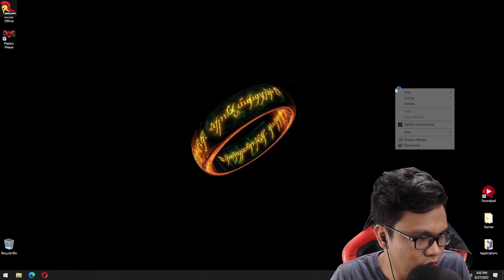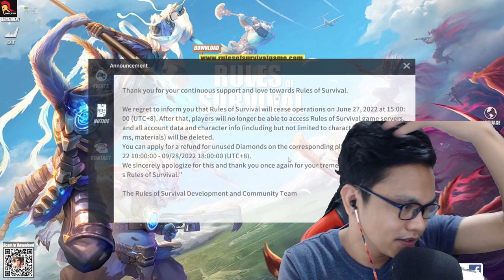"THANK YOU ROS"! Video tribute for Rules of Survival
Last ROS video tribute para sa pag tapos nang Rules of Survival!
Kung di dahil sa game nato, wala ako ngayon :)
THANK YOU ROS!